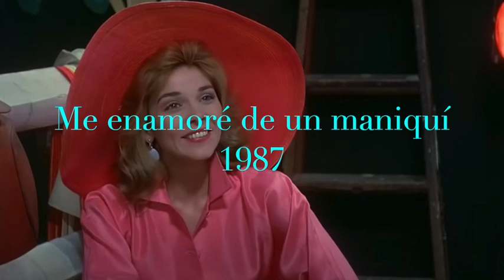Películas románticas populares de los 80s y 90s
En este video les platico de algunas películas románticas que tuvieron éxito en los años 80s y 90s